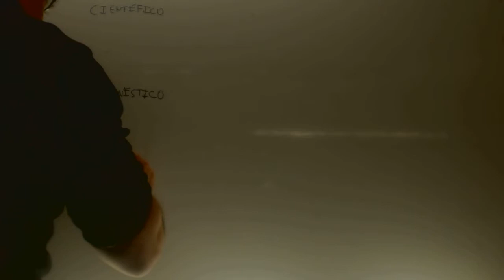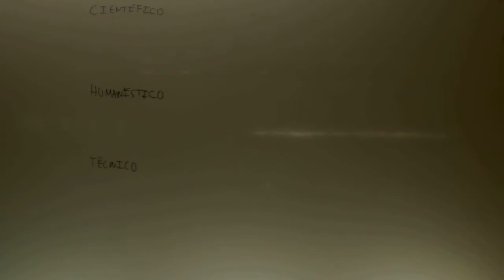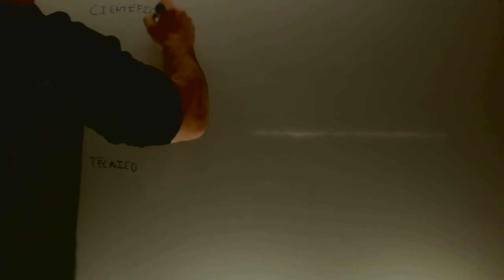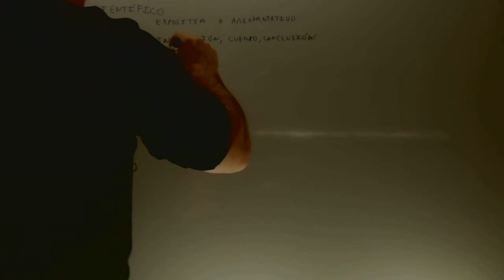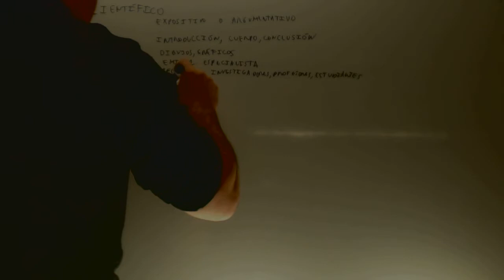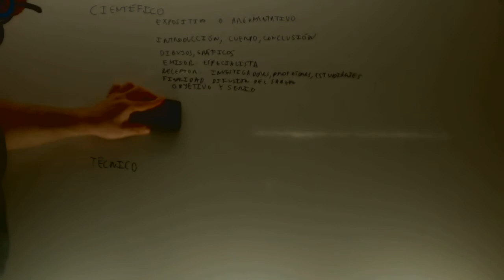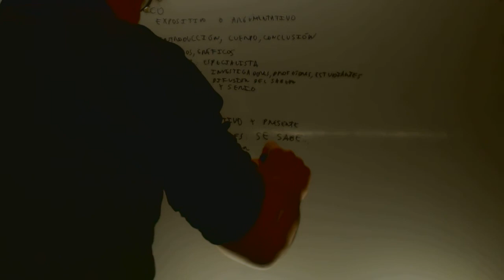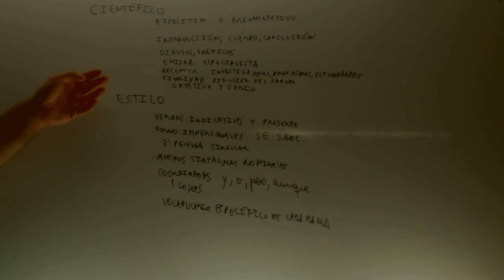Caracteristicas del lenguaje científico Lengua Acceso CFGS Academia Usero Estepona